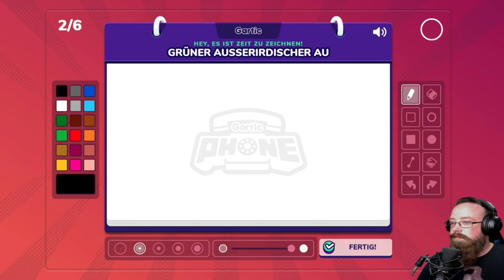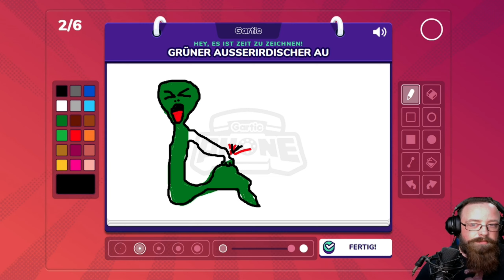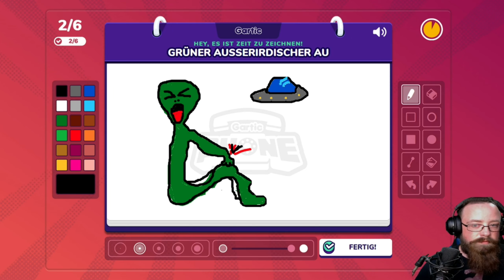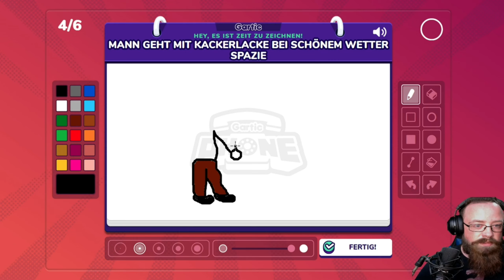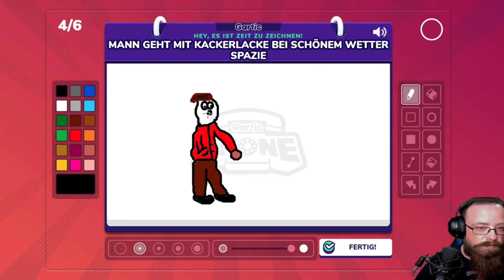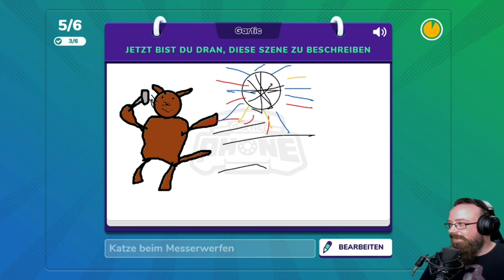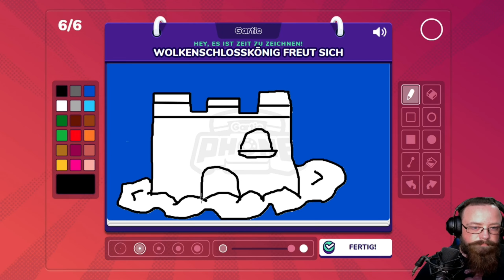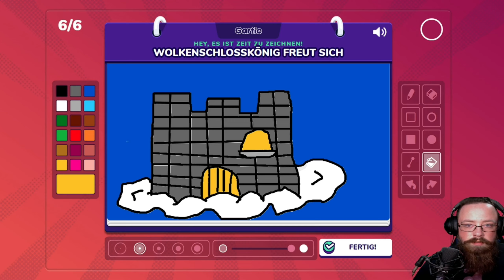Der Kunstspaß geht los - Gartic Phone #01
Spiel: Gartic Phone